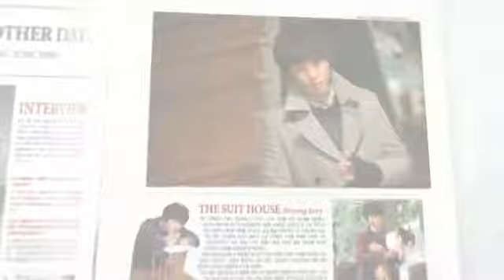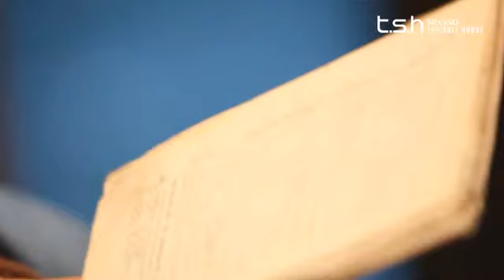THE SUIT HOUSE - making film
SPASSO_2011 F/W Making film

Model_Yonghwa Jung 정용화
Photographer_Yongbin Choi 최용빈
Stylis_Hanwook Lee 이한욱
Hair.Make up_Wonsang Ye 예원상
Film Shoot_2tone frame
Edit_2tone frame
Art Director_KyungAh Kim 김경아
Account Executive_Inkyu Ham 함인규
Creative Director_JunHyoek Yun(Tommy) 윤준혁

Creative & Planning_TOOL creative